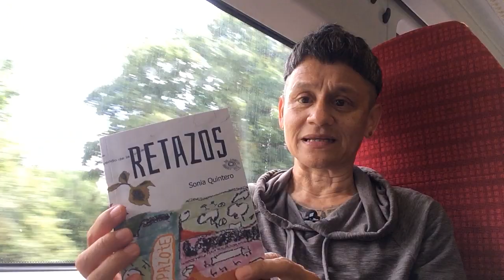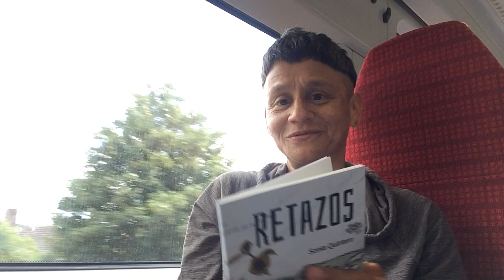ReTaZos 47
Poemas No47 de "Retazos"
Amigos y poetas recuerden que todos mis libros de poesía estan en versión PDF en mi página web
Ahora tambien pueden escuchar mis poemas en mi canal de YouTube.
Estare publicando poemas de mis libros:
Metaforas de dos mundos
Retazos
El Arte Del Colibrí
Words are not enough
POEMS to Be Writen
"El Arte Del Colibrí" incluye a los artistas de Jamundi, ganadores del concurso del mismo nombre. Projecto apoyado por: "Pintando al Valle" colectivo de artista de Jamundi, Colombia
1er puesto: Santiago Ospina.
2do puesto: Ricardo A. Gómez
3er Puesto: Brandon Andrés Herrera.
Reconocimiento especial para: Joan Torres, Daniel Riaño Naranjo, Marian Molina
Dear Friends, Poets and supporters
Now you can enjoy (or not) all my poetry books as well as my illustration's booklets. These are all in PDF version ready to be downloaded for FREE.
Now, I am also sharing my poems in my YouTube channel!
However, if you are as romantic as I am and can afford a printed copy I can post you a signed copy for £15 (+ postage).
These copies are environmentally friendly.
- Eco-friendly print
- Recycled paper
- Vegan friendly inks
- Green energy
- Plastic-free packaging
- Reduce carbon delivery
- All Eco certificates